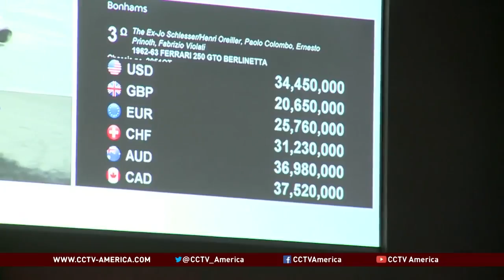Vintage Ferrari auction in California pushes luxury driving sky-high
Ferraris are usually for the wealthy. But one auction in Northern California pushes the level of luxury driving sky-high. Since the Ferrari car you can buy is among the rarest ever made, be ready to part with a few million dollars.CCTV's Mark Niu reports from Carmel Valley.